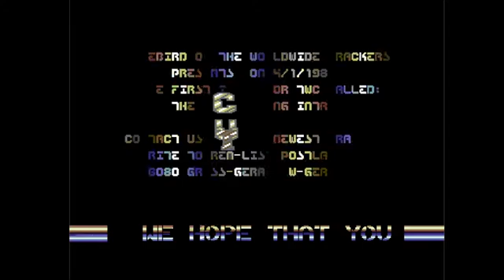C64 Crack Intro: 1988 The Worldwide Crackers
Airwolf/F4CG